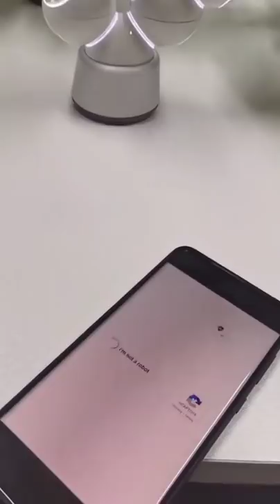I'm not a robot 😂